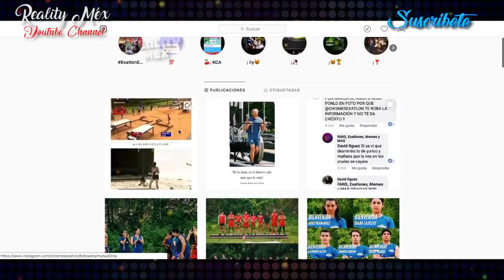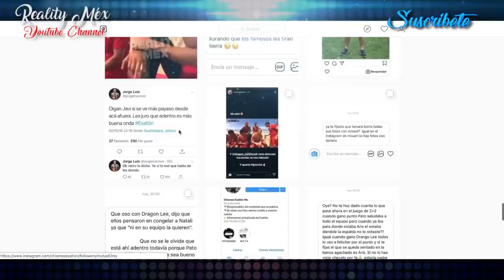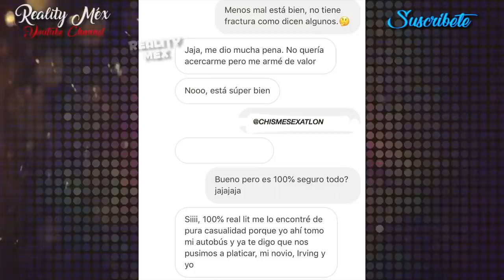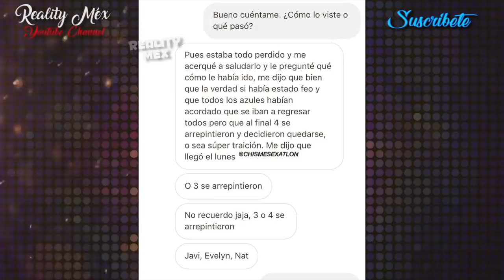NATALY, EVELYN Y JAVI ¿TRACIONARON a los CONTENDIENTES? Todos se iban a ir ellos y se arrepintieron